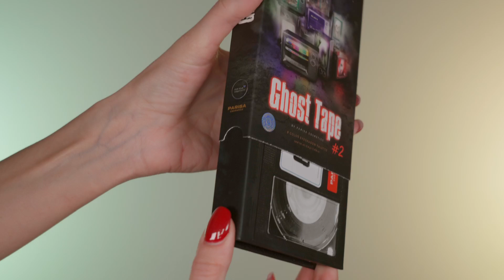НОВАЯ БЮДЖЕТНАЯ ЗЕЛЕНАЯ ПАЛЕТКА GHOST TAPE 2 PARISA: ОБЗОР, МАКИЯЖИ, СРАВНЕНИЕ С JEFFREE STAR и т.д.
Помочь развитию канала:
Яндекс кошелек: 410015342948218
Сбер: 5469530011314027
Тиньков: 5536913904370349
ETH: 0x26073768aaA0301bd1f28558AEC341bfce2403da
BTC: bc1qnpuphjujutv6g8vyq7ezw2lurkkglrfnmk8ku8
USDT: 0x26073768aaA0301bd1f28558AEC341bfce2403da

Видео не спонсировано. Косметика куплена мной на мои деньги или на средства, собранные на Boosty, либо прислана в рамках PR-рассылок.

Скидка на 10 фунтов на Cultbeauty для новых аккаунтов или код MARIA-RED

Всем привет! Героиня этого видео- НОВАЯ БЮДЖЕТНАЯ ЗЕЛЕНАЯ ПАЛЕТКА GHOST TAPE 2 PARISA: ОБЗОР, МАКИЯЖИ, СРАВНЕНИЕ С JEFFREE STAR, ODEN`S EYE, MELT и т.д.